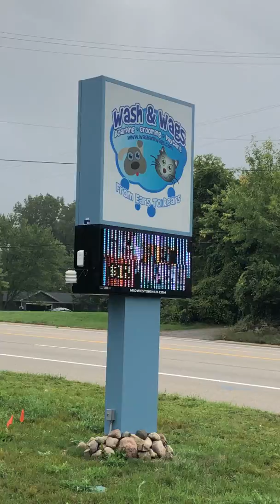Wash & Wags walk around